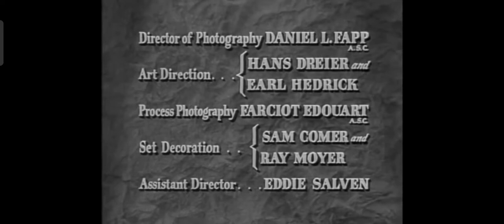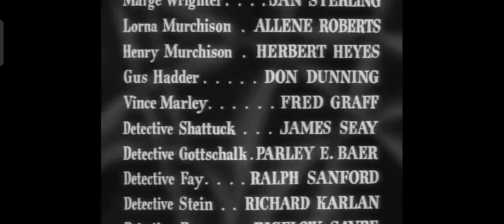Union Station (1950) William Holden Nancy Olson Barry Fiztgerald (Complete Comedy Movies)